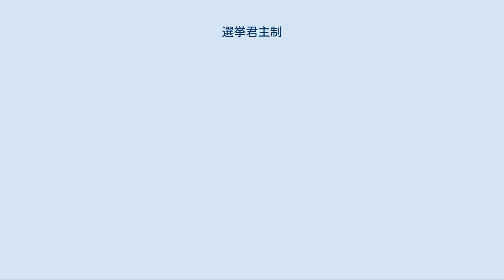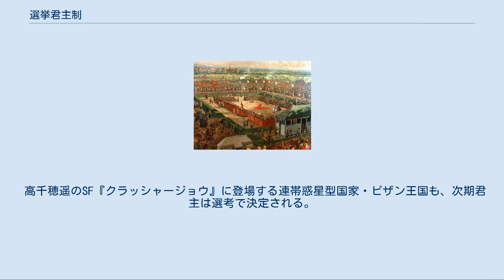選挙君主制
選挙君主制（せんきょくんしゅせい）は、君主を世襲によらず選挙によって選出する政治体制のこと。
 世襲によらないリーダーを互選で推戴する制度は歴史上ヨーロッパの王国からアフリカの部族国家まで世界中で広範に見られ、選挙の方法や被選挙権者、選挙権者の範囲は時代や国によって大きく異なる。
時代を経るごとに世襲君主制に移行した例も多いが、ヨーロッパでは実質的に世襲君主制に移行したものの、公式には選挙君主制を維持していた例もある。
 マレーシアの国王5年の任期を持ち、マレーシア連邦構成州の君主であるスルターンの互選制である。
ヌグリ・スンビラン州ではさらにスルターンが州内の地域首長の選挙で選ばれ、その地域首長もまた地域内の長老により選出される。
 カンボジアでは、ノロドム家とシソワット家の2つの王家のメンバーから、立法府の正副議長と首相と上座部仏教2宗派の指導者からなる王室評議会が終身の国王を選出する。
 共和制であるものの、4大首長家から5年任期の国家元首（オ・レ・アオ・オ・レ・マーロー）を議会が指名する。
 同様に、厳密な意味での君主制とはいえないが、カトリック教会の枢機卿が互選（コンクラーヴェ）して選出されるローマ教皇を元首とするバチカン市国も選挙君主制に類似した体制を持つ国家である。
 このほか、デンマーク、スペイン、オランダ、ノルウェー、ヨルダンでは、王位継承権をもつ者が絶えた際に議会が後継の国王を選出することが定められている。
 王政ローマでは王は終身だが世襲ではなく、原則として市民集会が選挙でローマ市民権を持った者の中から選出した。
選出は必ずしも家系や身分によらず、市外の者が選出された例もある。
王の一族は貴族（パトリキ）となる。
 ローマ帝国やビザンツ帝国においてもローマ皇帝は元老院により選出される第一の市民（プリンケプス）とされ、必ずしも前皇帝との血縁は必要とされなかったため選挙君主制の一形態とされている。
 モンゴル高原の遊牧民の間ではクリルタイにより部族の代表者たるハーンを選出する伝統があり、モンゴル帝国においてもチンギス・カンは一族や有力部族長の推戴を得て大ハーンに選出されている。
後の大ハーンは全員チンギス・カンの子孫の中から選ばれているが、大ハーン継承には長子相続や末子相続のような決まったルールは無く、クリルタイで帝国内の支持を集めた人物が選出されていた。
 神聖ローマ帝国、ハンガリー王国、ボヘミア王国などは公式には選挙君主制を維持していたが、後にハプスブルク家が君主位を独占するようになり実質的な世襲君主制として機能していた。
ただし三十年戦争時のフリードリヒ冬王やオーストリア継承戦争時のカール7世などハプスブルク家以外から選出された例もある。
 ポーランド・リトアニア共和国最後の国王スタニスワフ2世を選出した国王自由選挙（1764年） 詳細は「国王自由選挙」を参照 ヤゲウォ朝断絶後のポーランド・リトアニア共和国では法的にも実質的にも選挙君主制が行われており、国王自由選挙により国内外の有力者が国王に選出された。
これは大貴族（マグナート）による実権の掌握と王権の著しい弱体化につながり、諸外国の干渉も招いた。
そのため末期には改革の動きもあったが、第3次ポーランド分割によって国家そのものが消滅することで終焉に至った。
 高千穂遥のSF『クラッシャージョウ』に登場する連帯惑星型国家・ピザン王国も、次期君主は選考で決定される。